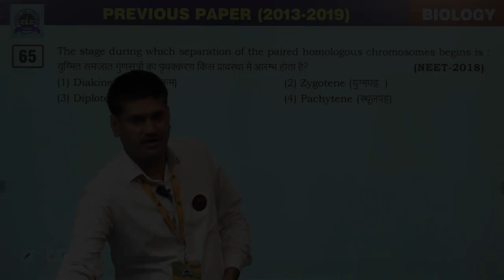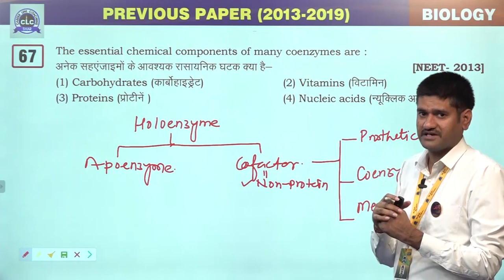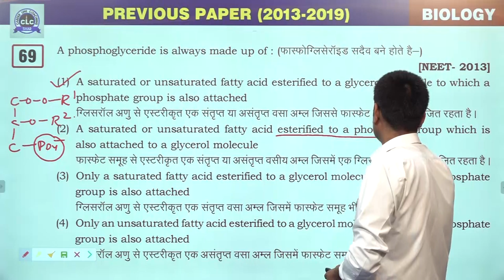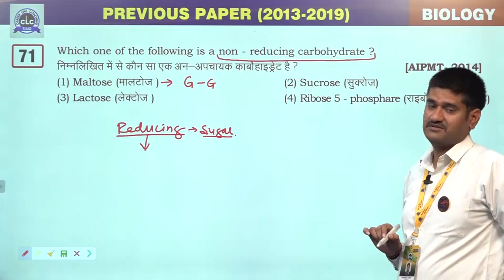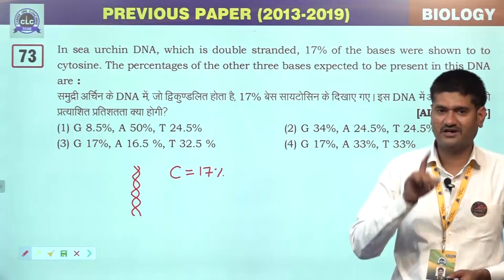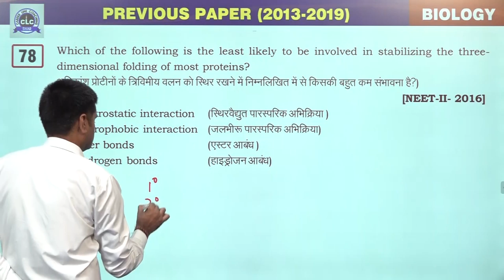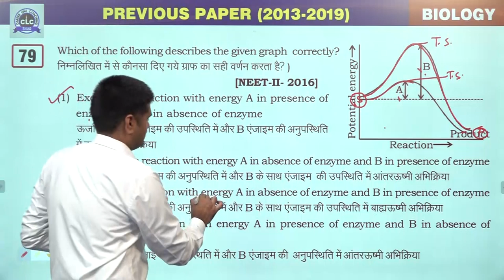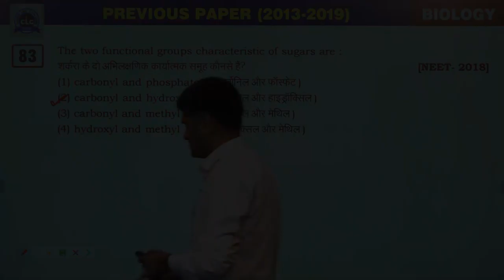05 :- Biomolecules [Previous Year's NEET (2013-2019) BIOLOGY Solution]